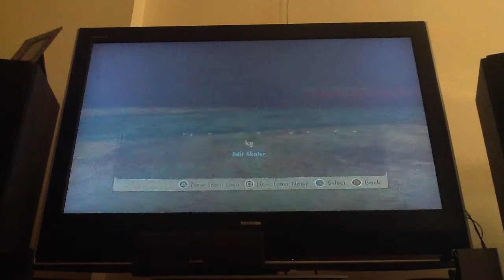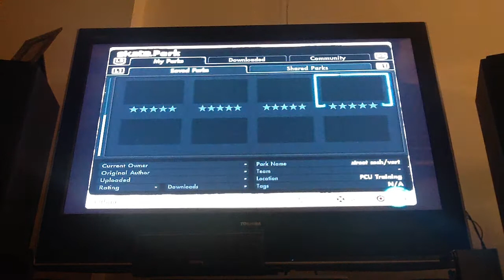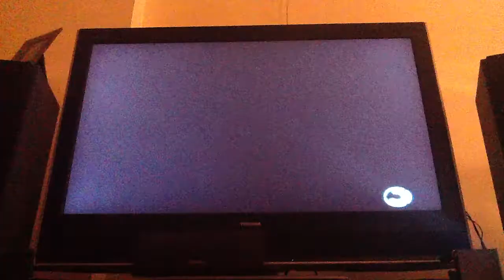skate 3 preview